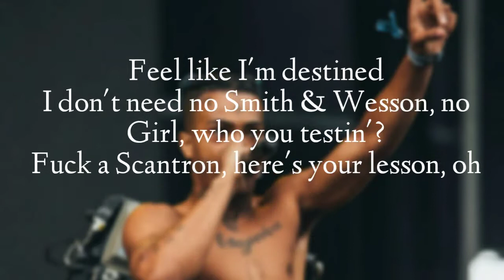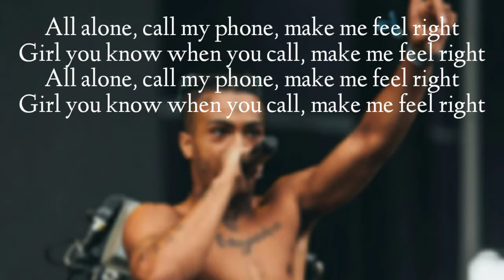MOONLIGHT - XXXTENTACION (Lyrics)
Lyrics of MOONLIGHT - XXXTENTACION

Lisence copyright

Songwriters: Jahseh Onfroy / Johnathan Carter